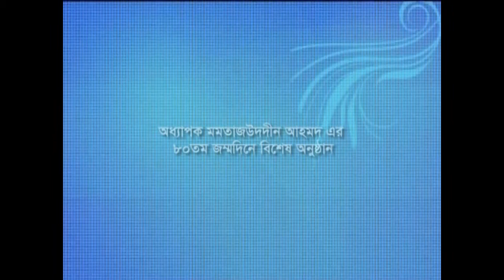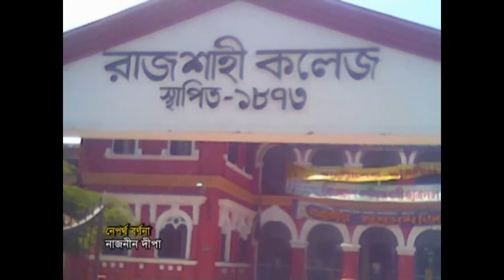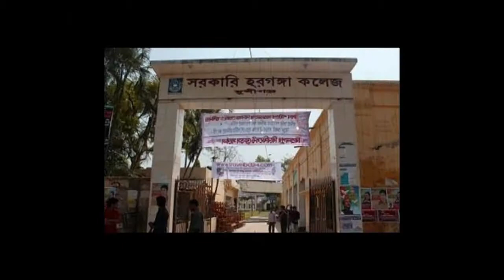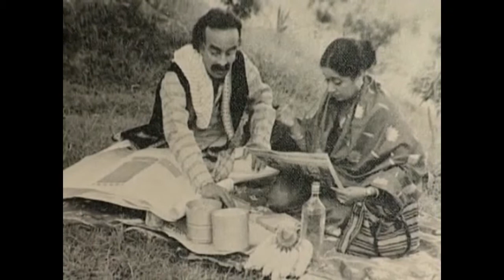নাট্যজন মমতাজ উদ্দিন আহমদের জীবনীভিত্তিক সাক্ষাতকার।Interview with Momtaz Uddin Ahmed.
পরিকল্পনা,উপস্থাপনা ও নির্মাণ
সাজ্জাদ কাদির

নেপথ্য বর্ণনা
নাজনীন দীপা